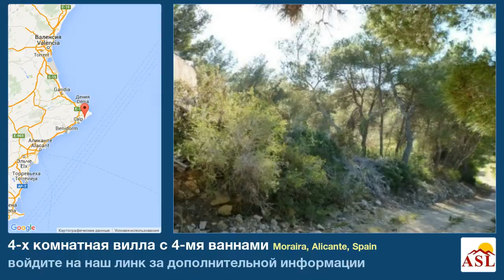4-х комнатная вилла в продаже с 4-мя ваннами в Moraira, Alicante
больше информации на вилла в продаже в Moraira, Alicante, Spain с 4 спальни, 4 ванная

Престижная вилла проект на продажу в Arnella, Морайра, Коста Бланка, Аликанте, Испания. Модель Villa Bora включая участок 960m2. Проект построить роскошную виллу в одном из самых популярных и востребованных районов Морайра, известный как La Arnella. Красивый пляж Эль Portet составляет лишь около 2 км пешком и аренда и его личное Марина некоторые 3,5 км. В Морайрой вы найдете все виды бизнеса, банков, магазинов, множество баров и ресторанов с изысканной кухней, также красивый L 'Ampolla песчаный пляж. Участок имеет некоторую склону, но не представляет никакой трудности построить прекрасную виллу и имеют высоту для возможного расширения. Взгляды очень красиво и обзорный, с юго-восточной ориентации. Дом будет иметь превосходное качество строительных материалов и утверждены в соответствии с действующими строительными нормами и правилами. На вилле включены многие топ качество отделки. Некоторые, такие как напольная плитка и плитка в ванных комнатах и ​​кухне должны быть выбраны клиентами. Вилла оснащена; Подпольное отопление, кондиционер с расколов в гостиной и спальнях, все окна будут высокое качество ПВХ с двойным остеклением, жалюзи и противомоскитных сеток в спальнях, мраморная лестница, главный вход ПВХ двери безопасности, красивый интерьер из дерева, сантехники воли быть Meridian модель с миксера и от Roca, кухня с Corian рабочих поверхностей и вытяжкой, индукционной варочной панели, электрическая плита и Corian раковиной. 10x5 Прямоугольный бассейн с черепичной внутренней лестницей, коронации и террасы также фильтрационного оборудования и 2 подводные фонари также наружных построен в душ. В стоимость входит возвышение бассейн и террасу для размещения гаража 60м2. Время строительства будет 12 месяцев со получения разрешения на строительство. НДС не включен работа также включает в себя десятилетней страхование (10 лет структурное гарантия).